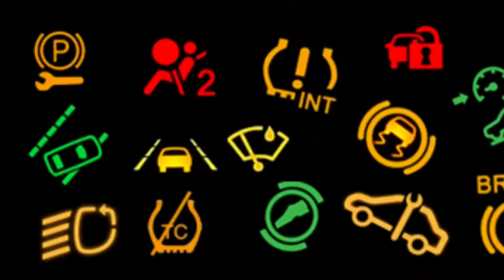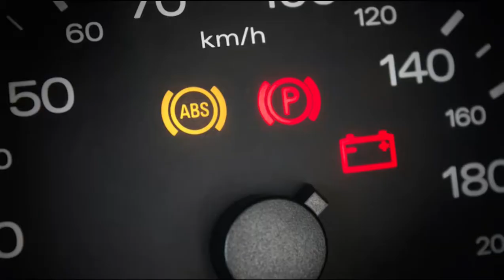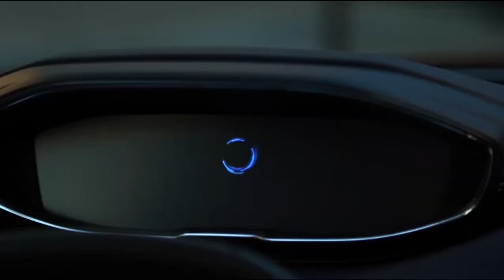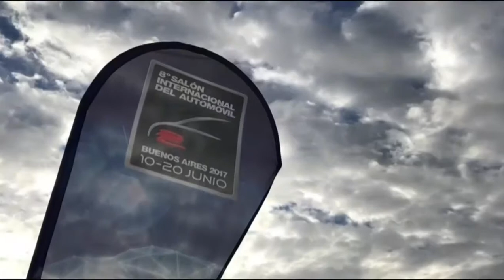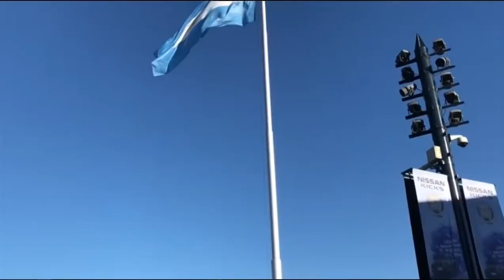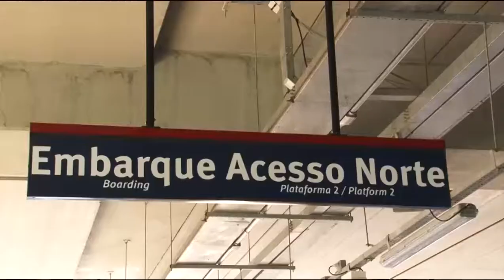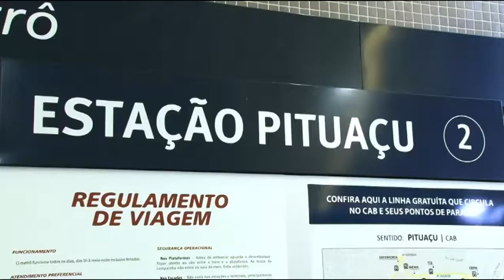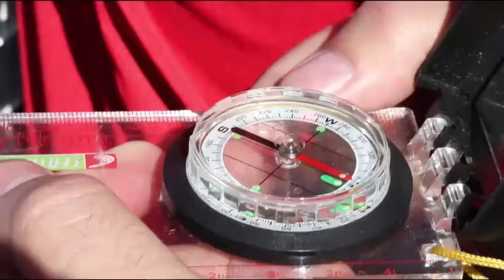Programa Bahia Motor 01/07/2017